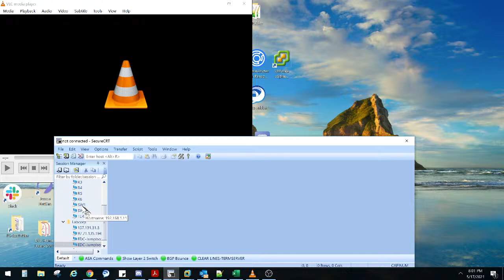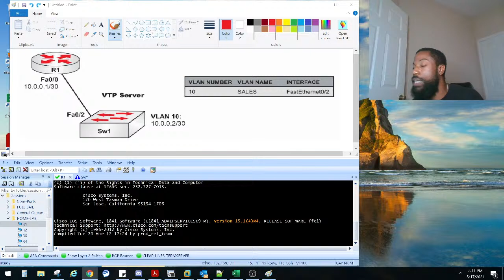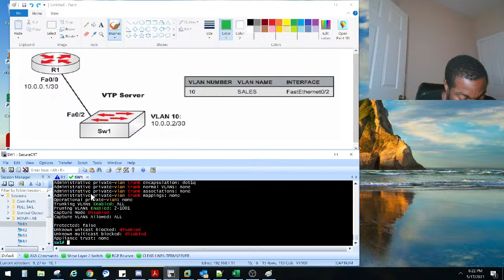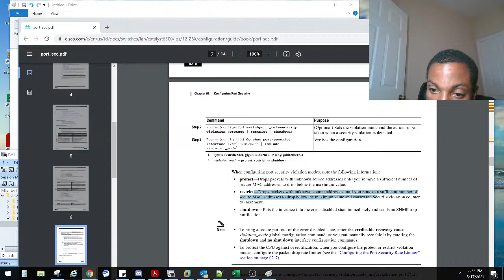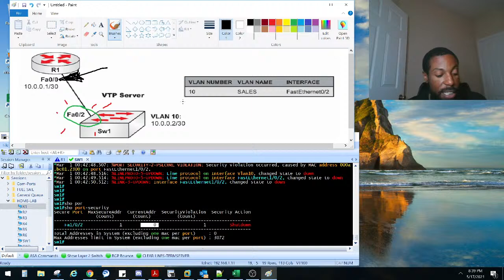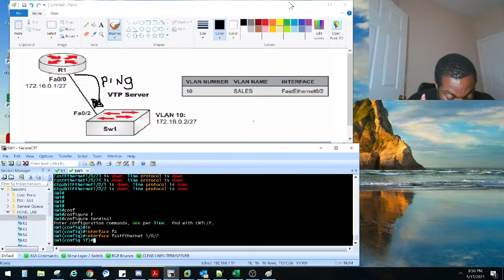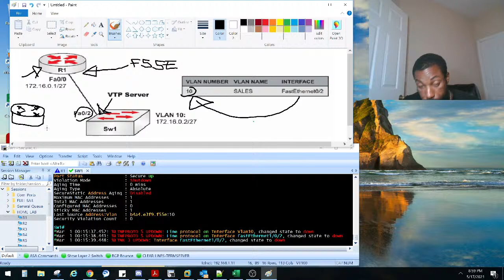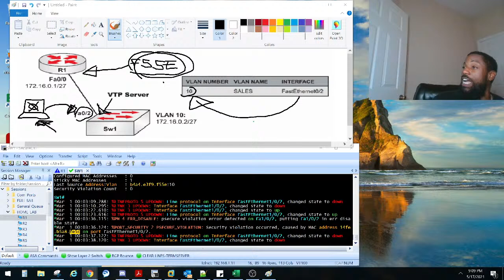NetworkBruh LiveLabs E67 (Port Security)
You know what time it is...  BRUH BRUH BRUH!!!

Lab Guide We used:
101 Labs - Cisco CCNA: Hands-on Practical Labs for the 200-301 - Implementing and Administering Cisco Solutions Exam

Super chats are also appreciated.

Ask in the live chat for an invite